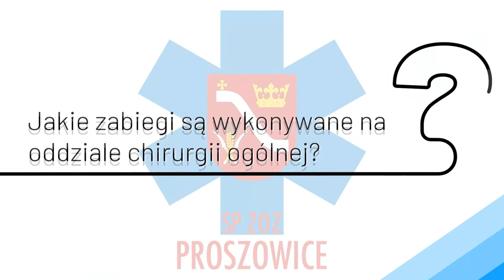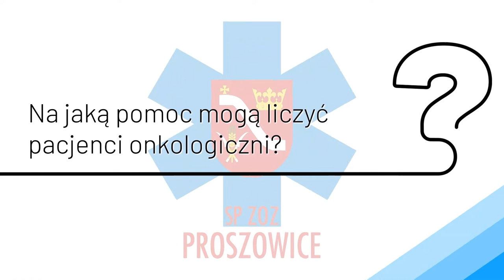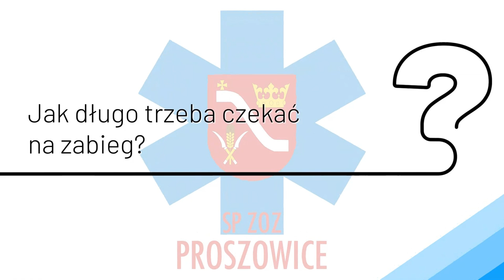SZPITAL W PROSZOWICACH - lek. med. Rafał Cygan